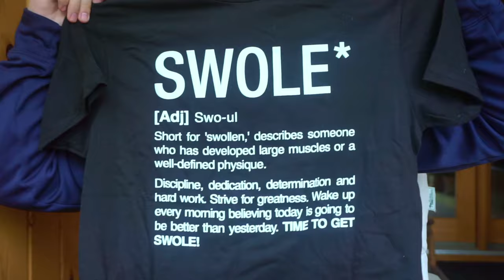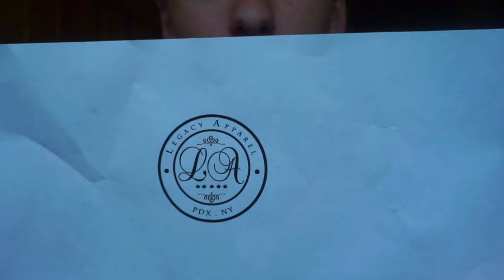Why I Hate "Diets" & "Dieting", Recent Workout Footage - Natural Teen Bodybuilder / Powerlifter